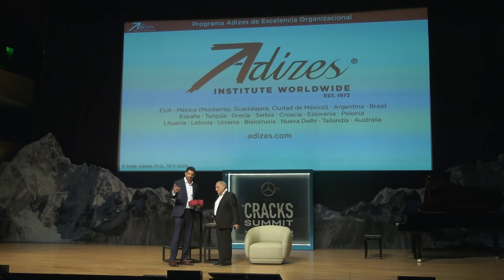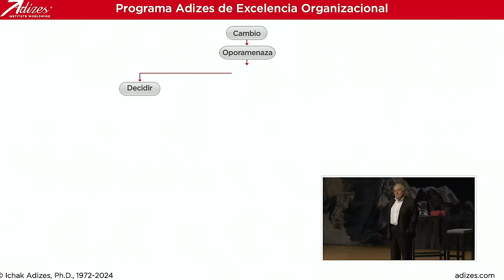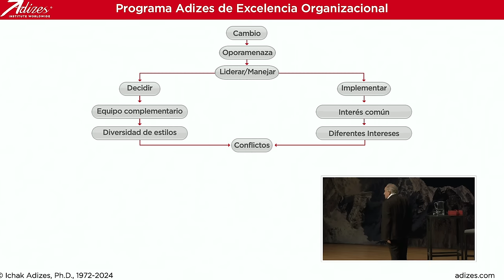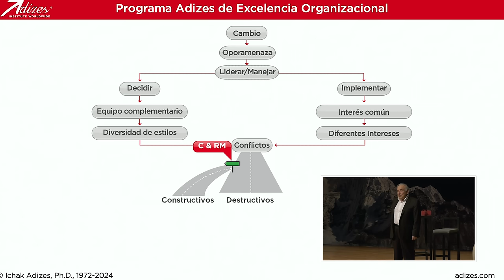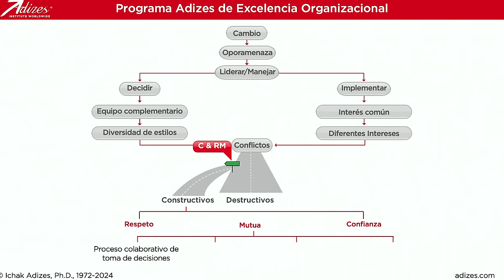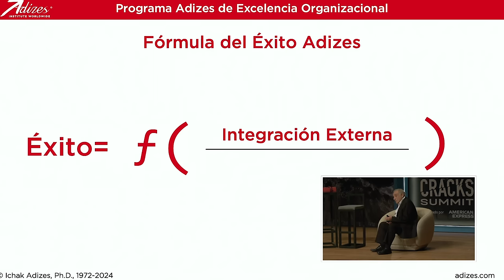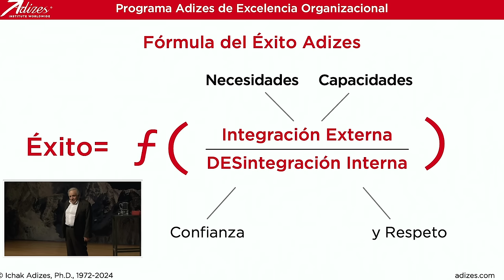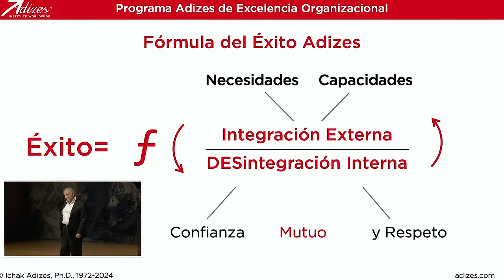Cómo pasar de Millones a BILLONES | Ichak Adizes en Mercedes-Benz Cracks Summit presentado por Amex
El pasado 21 de febrero se presento el Dr. Ichak Adizes en el Mercedes-Benz Cracks Summit presentado por American Express, en su más reciente presentación en México y una de las unicas que ha dado publicamente en español.

Ichak es un sobreviviente del holocausto, empresario, reconocido consultor y autor de más de 28 libros y un hombre que ha trabajado profundamente en si mismo.

Aquí el doctor nos presenta su postura más importante, la del amor, nos guía en su experiencia empresarial sobre cómo el corazón es la guía de todo negocio y sobre cómo él encontró la clave al amor.